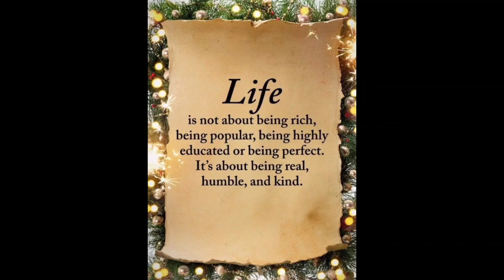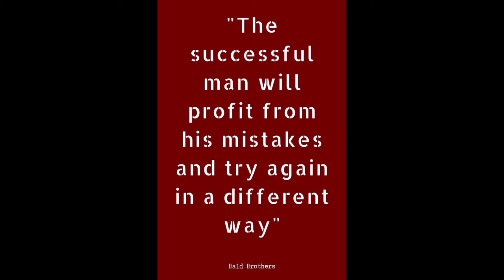Positive Quotes for Happiness in Life | Motivational Pictures Specified